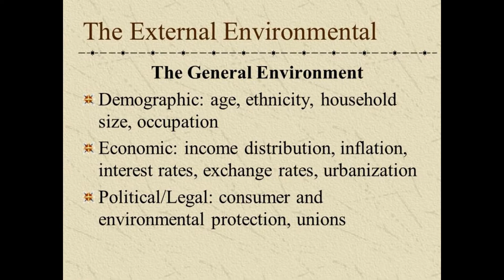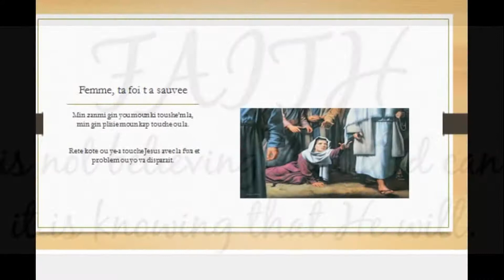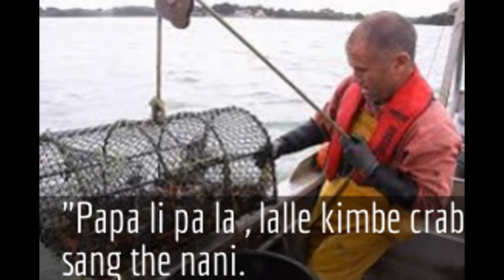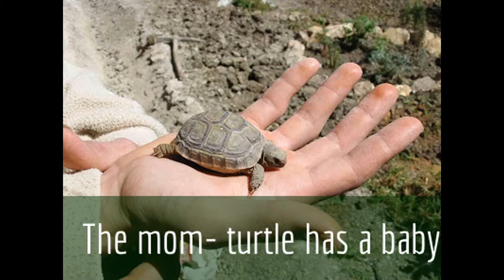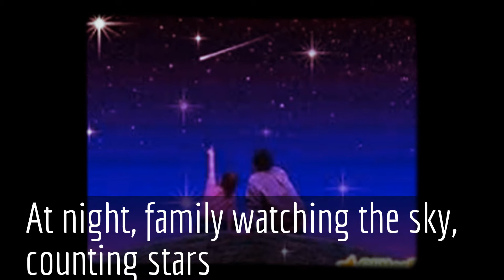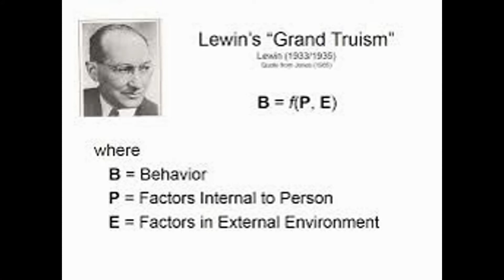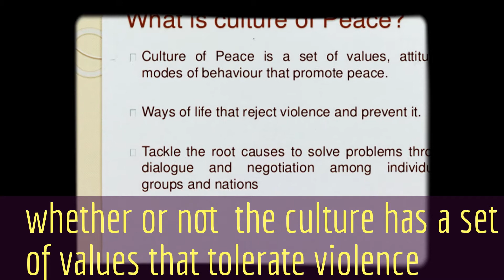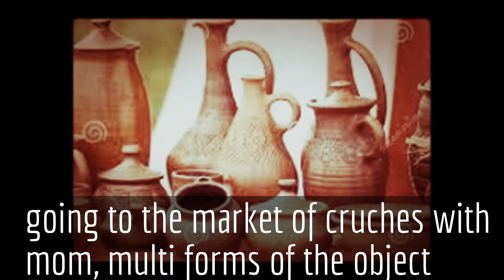Reminiscence by Marie M Francois